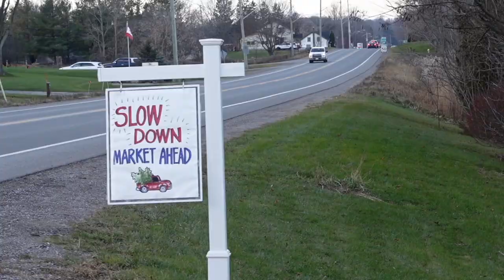VLOGMAS 2021(DAY 5) | WE THOUGHT WE WERE CAREFUL - OUR WORST NIGHTMARE COME TRUE! OUR PUPPY ESCAPED!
DESCRIPTION: VLOGMAS 2021 (DAY 5) - What a weekend! There was snow, then rain, a Village Christmas Market, a Santa Pet Parade, errands to run... and then Bear, our 15 week old livestock guardian puppy, escaped from the barn while we were out! With a busy road, and a forest filled with dangerous predators for a puppy, it was our worst nightmare come true!

IT IS COMPLETELY FREE FOR YOU AND MAKES A HUGE DIFFERENCE FOR US! Every single minute of our videos that is watched is counted and it makes a HUGE difference to YouTube! By WATCHING OUR VIDEOS, hitting SUBSCRIBE, the LIKE BUTTON, and NOTIFICATION BELL, it will ensure you are kept up to date on all the new content we are uploading and tells YouTube you are enjoying our channel. That means YouTube will put more of our videos out there and allows us to bring more content your way, as well as to new viewers! So tell all your friends and family about us and keep sharing our journey with us by checking out our other videos! Thanks for joining us on this crazy adventure, for all your love, support and encouragement.  We have the BEST VIEWERS and wouldn't be here without YOU!

ABOUT US:
We moved from the city to the country one year ago, right before the Covid lockdown.  So much has happened in the last year and a half.  We now have 6 horses (including a newborn foal and Johnny, AKA Duke, from Day by Day Vlogs), chickens, baby chicks, guinea fowl, handsome roosters, 2 adorable bunnies, a livestock guardian puppy and 2 house dogs that are adjusting to country living (one more successfully than the other).  We have undertaken many renovations (both inside and outside), love sharing tips/ tricks/ hacks, trying to repurpose items or do things on a budget, and are always looking for the next DIY project.  We started taking videos for family and friends to keep them updated on our journey as we navigate trading in city life for life on the farm... and decided others may be interested as well.  So here we are on YouTube, and learning the in's and out's slowly but surely.

If you or someone you know is interested in Horses, Bunnies, Chicken & Guinea Fowl, Livestock Guardian Dogs, DIY Projects, Before and After Home/ Garden/ Barn Makeovers, Tips/ Tricks/ Hacks, Country Living or Life on the Farm, PLEASE SUBSCRIBE, LIKE and hit the NOTIFICATION BELL so you never miss new videos being posted.

TikTok: Barn Boots and Country Roots
Facebook: Barn Boots and Country Roots

RECOMMENDATIONS:

1.  If you are interested in permaculture, food forests, biochar, composting, homesteading, (etc.), check out @Canadian Permaculture Legacy

2.  If you are interested in vegetable gardening tips, check out @Gardening in the North

RESOURCES:

-Videos were created using iMovie